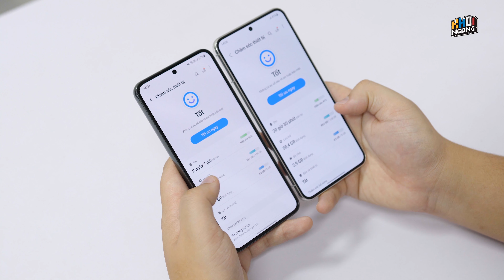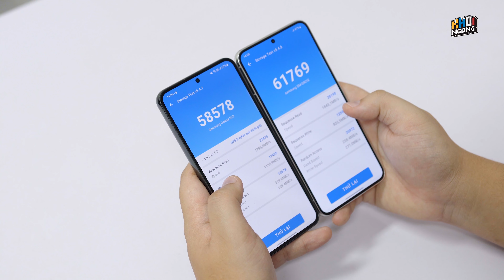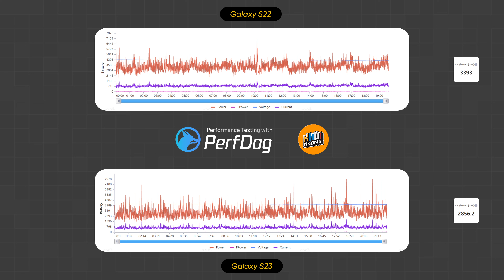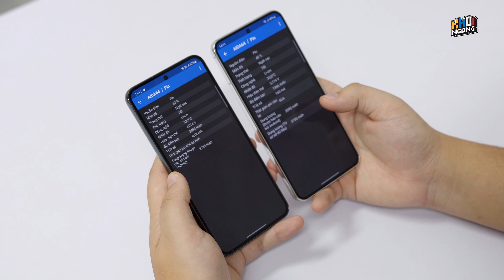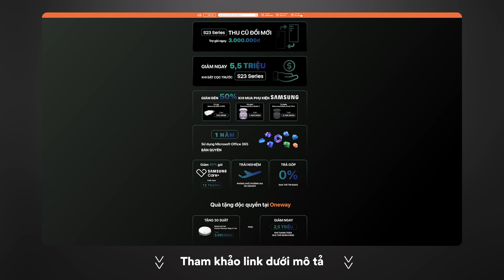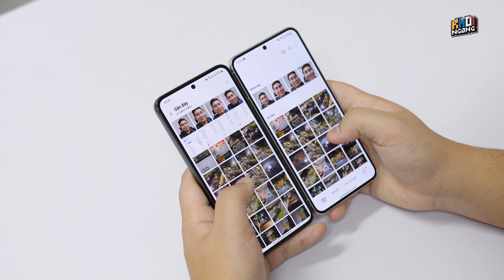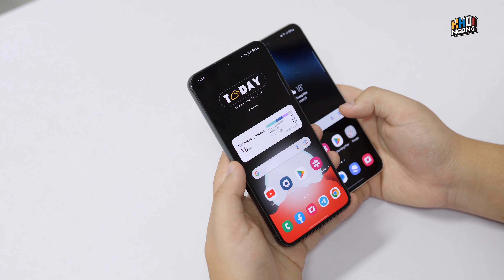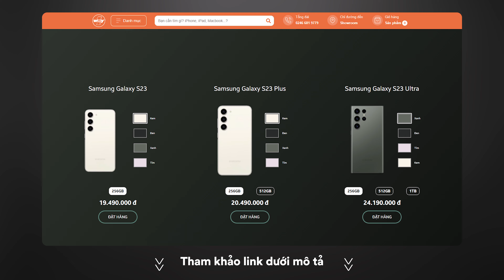So sánh Galaxy S23 và Galaxy 22: Snap 8 Gen 2 tiết kiệm hơn 20% điện!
► Đặt trước Samsung Galaxy S23 Series nhận ưu đãi tới 13 triệu đồng tại Oneway
► Ngày Yêu thương 14/02 (10/02 -15/02): Giảm giá và tặng quà 650K